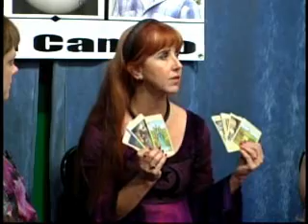Tarot Cards Part 1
Talk show with audience- Psychic Prudence on John Cancio's "True Talk." Tarot card readings part 1.